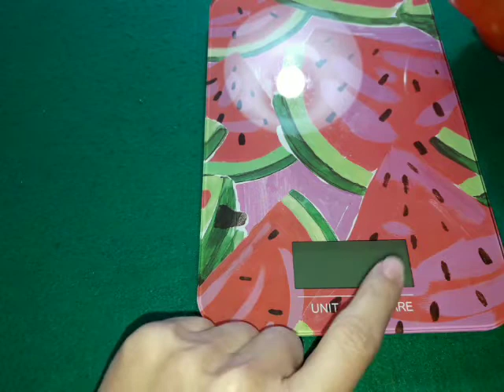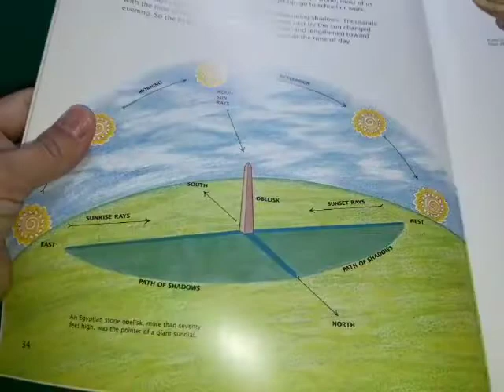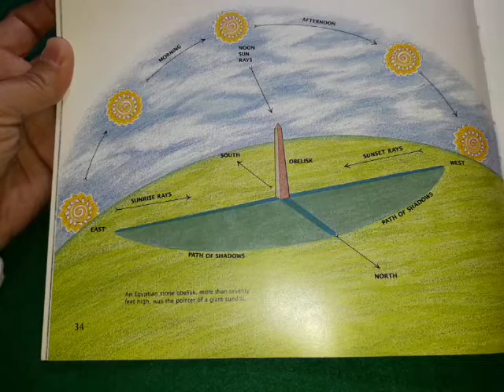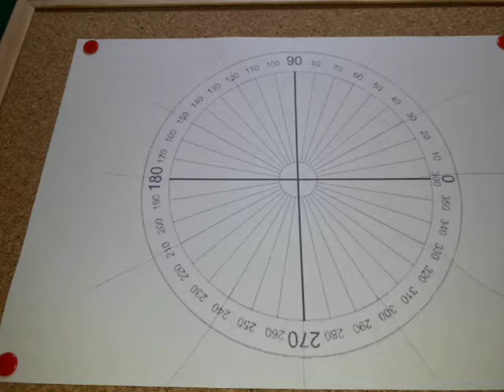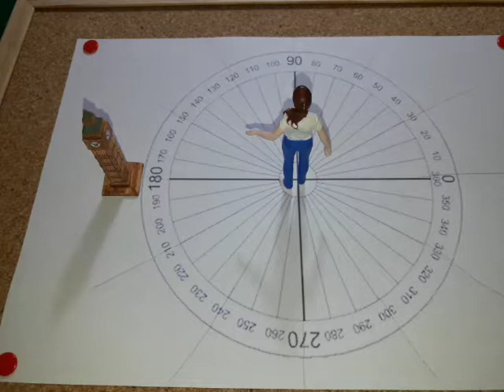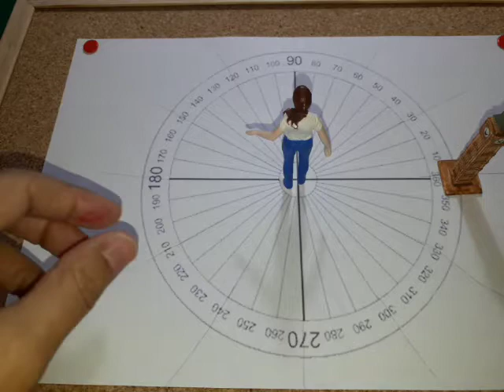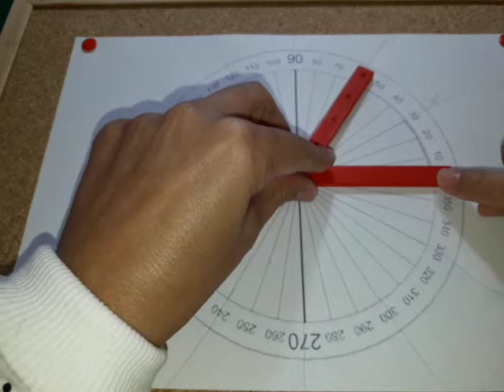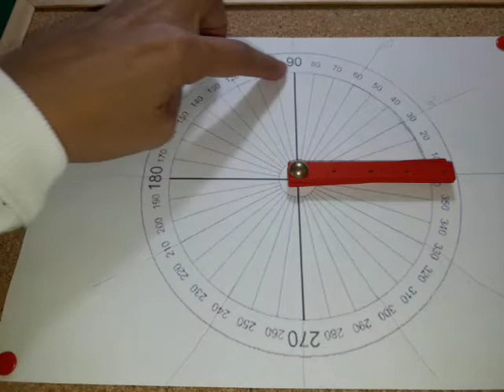¿Qué es un ángulo?